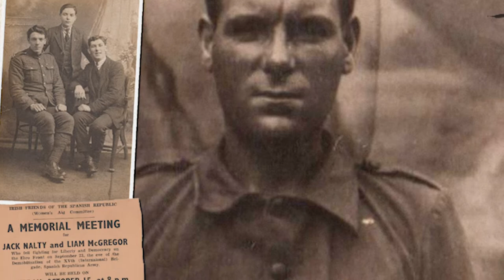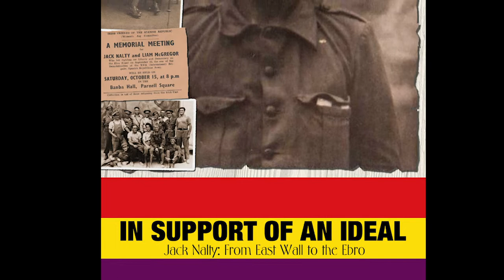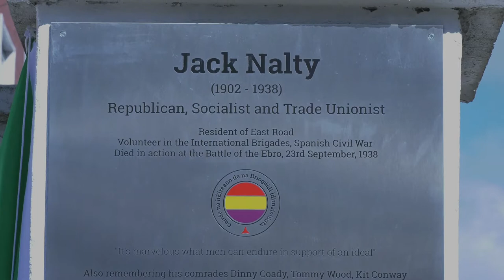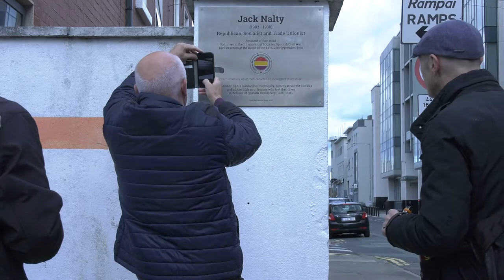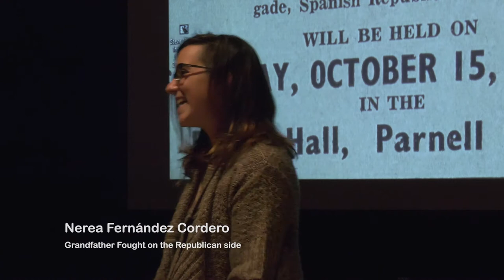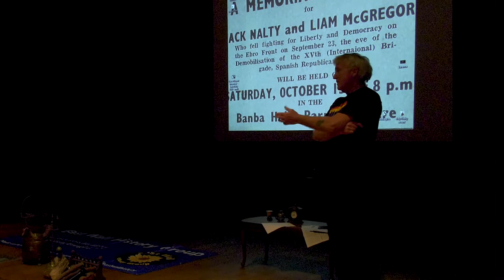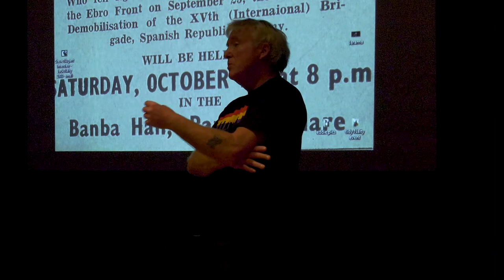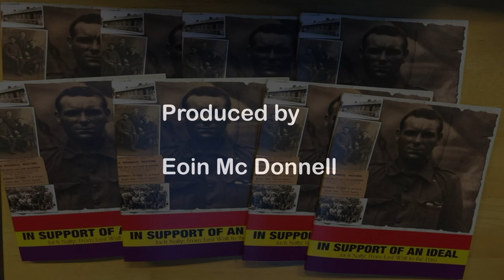"In support of an ideal" - Jack Nalty & International Brigades Commemoration , September 2018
On Sunday 23rd September 2018 the East Wall History Group and Friends of the International Brigade Ireland (FIBI) remembered Jack Nalty on the 80th anniversary of his death . Having being one of the first Irish volunteers in the International Brigades during the Spanish Civil War , he died at the Battle of the Ebro on 23rd September 1938 , the last day of combat for his battalion.
To mark this anniversary a plaque was unveiled near his home on East Road , where he lived from 1908 to 1936 . The plaque also recalled his fallen comrades who had lived in the Dublin Docklands and inner city - Dinny Coady , Kit Conway and Tommy Wood . This was followed by the launch of a new pamphlet "In support of an ideal - Jack Nalty : From East Wall to the Ebro".

This Video record of the afternoons events was  produced by Eoin McDonnell .

Featuring :
 James & Kate Nugent  plus the late Steve Nugent (family of Jack Nalty)
Manus O'Riordan & Rita L'Estrange (International Brigade relatives), Mary Murphy (East Wall History Group) , Harry Owens & Eddie O'Neill (FIBI) , Nerea Fernández Cordero  (Spanish Republican) and Diarmuid Breathnach .